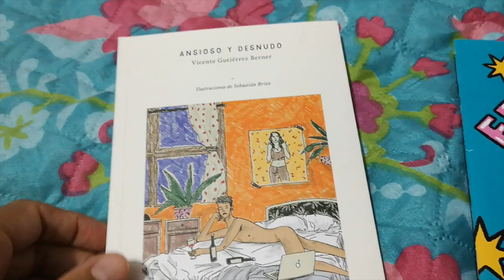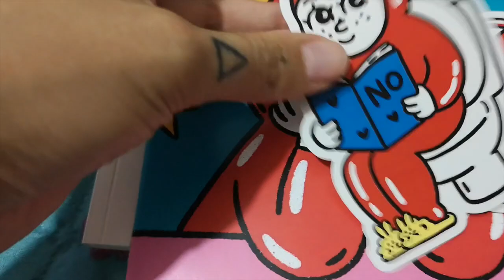Vlogmas 23: les cuento de mi cirugía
☆　 Datos Técnicos 　☆

Cámara: Canon EOS Rebel T5i.
Cámara vlogs: Canon g7x o Sony Alfa 5000.
Luces: led ring light marca Neewer® comprada en USA.